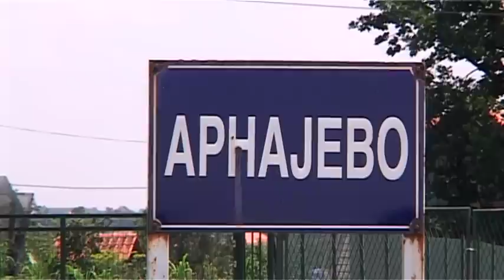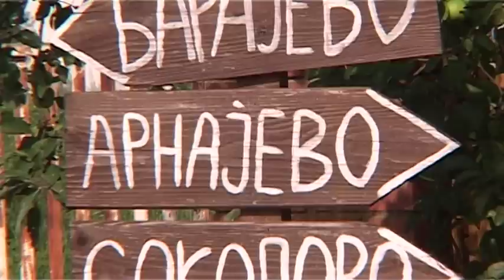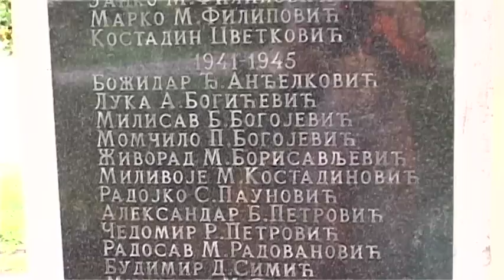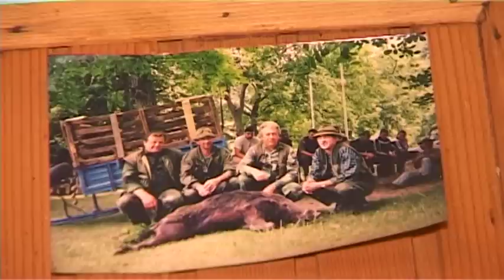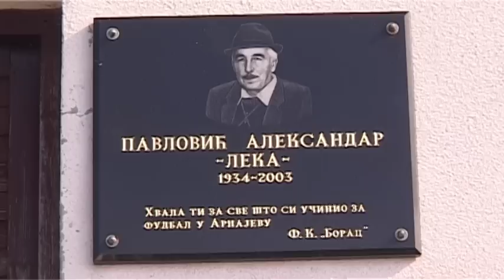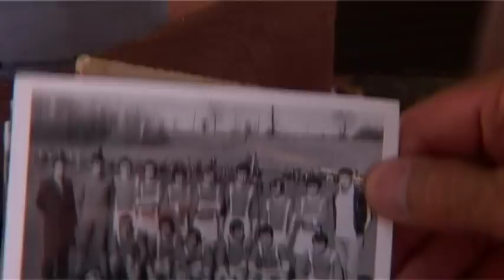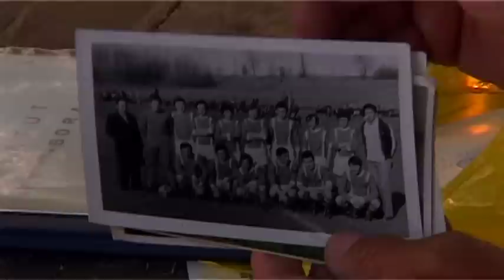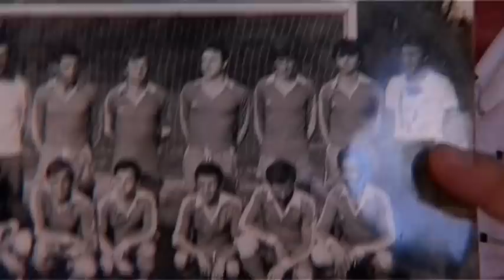ARNAJEVO juce danas sutra 2016 - Dokumentarni film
short documentary film about life in village Arnajevo, Serbia, people from Arnajevo and abroad and football team who is celebrating 40 years.